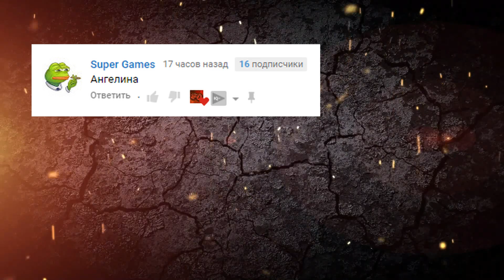LAST DAY ON EARTH SURVIVAL - НАШЕЛ БАГ НА ЛОКАЦИИ МОТЕЛЬ! ЛАСТ ДЕЙ | ПОСЛЕДНИЙ ДЕНЬ НА ЗЕМЛЕ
Привет, я Oder! Сегодня у нас мотель в Last Day on Earth: Survival! Давненько его не было, да и не ходил туда. Покажу что можно найти, в частности клей и энергетик.
Пароль от Бункера Альфа в Last Day on Earth 👉 23027

Last Day on Earth: Survival— это бесплатная многопользовательская зомби-сурвайвал стратегия, в которой все выжившие следуют единой цели: оставаться живыми настолько долго, насколько это возможно и убивать зомби ходячих мертвецов.